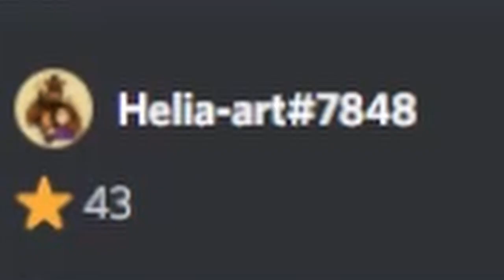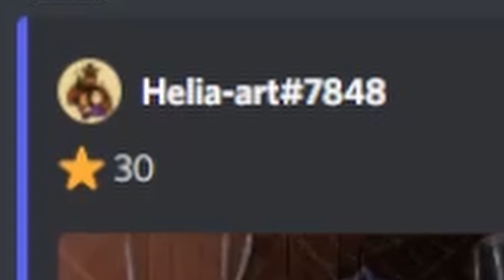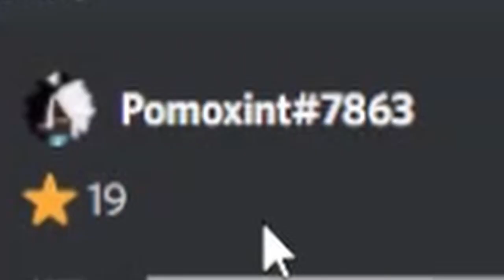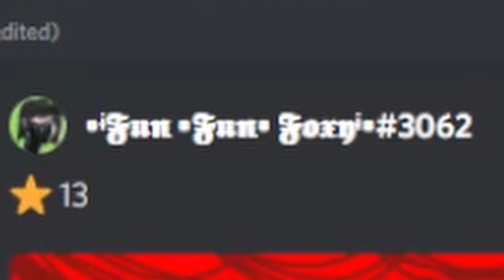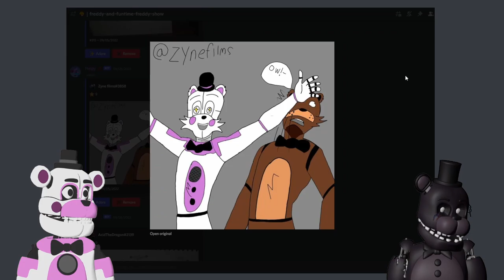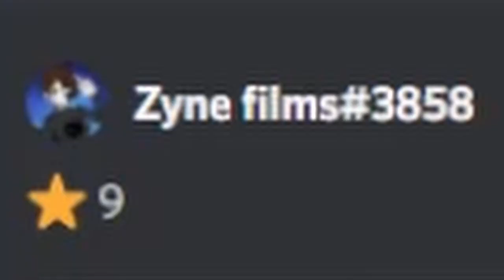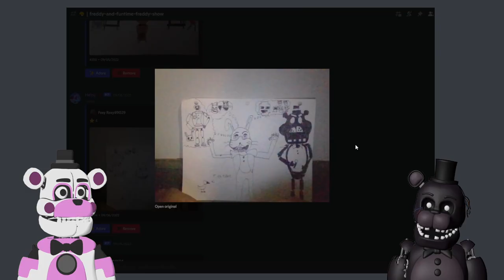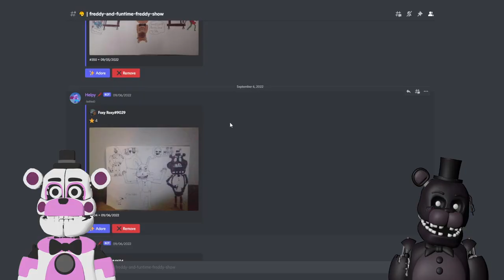Shadow Freddy REACTS to Your FAN ART with Funtime Freddy